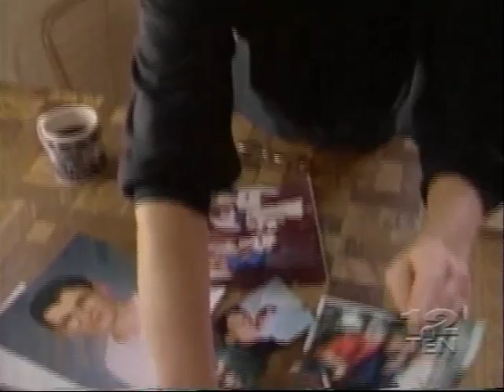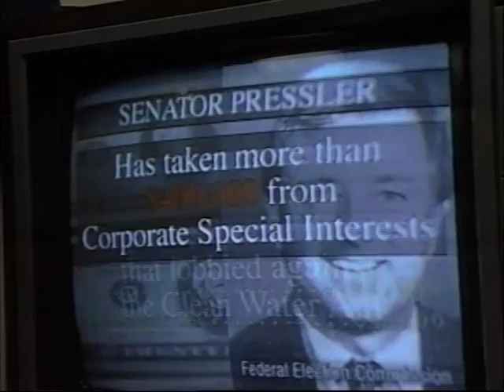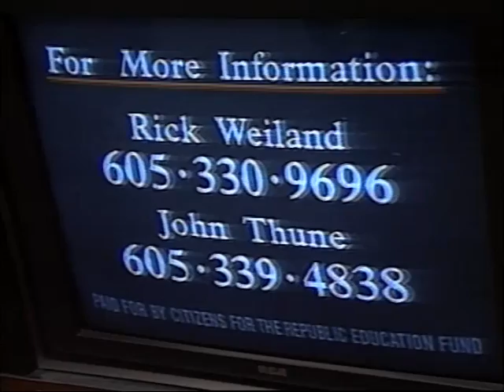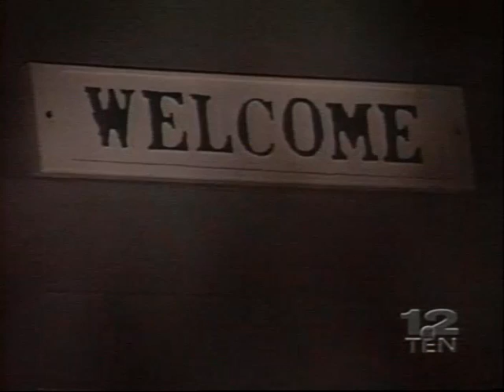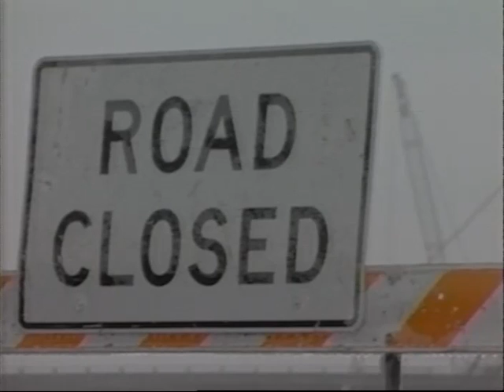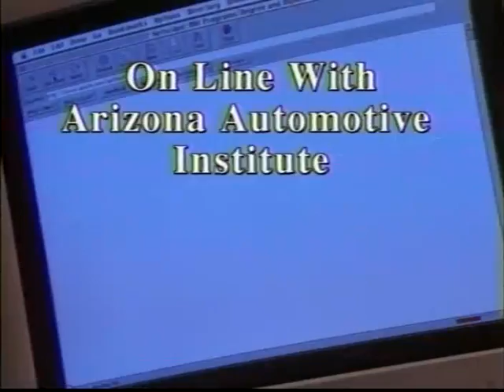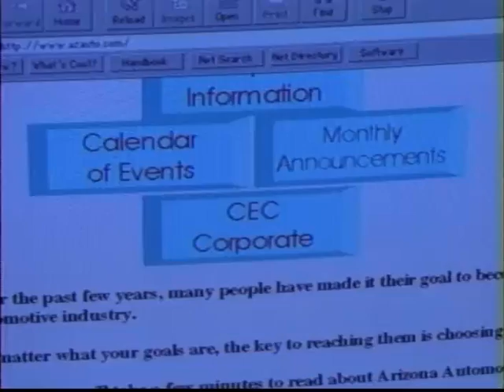KDLT-TV Stories - Chris Egert - 1996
Delmont teen murdered, political ads, search for Piper Streyle remains, Sioux Falls crime trends, haunted house, cold wx for zoo animals, and live election night interview with a very YOUNG South Dakota Senator John Thune included in these stories from KDLT-TV in Sioux Falls, SD.